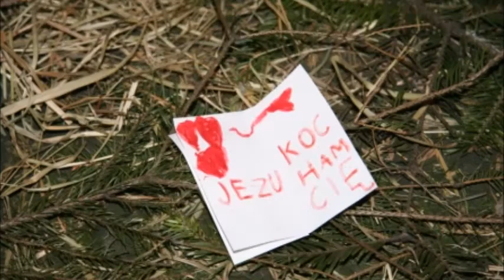ORSZAK TRZECH KRÓLI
PARAFIA NOWY BYTOM